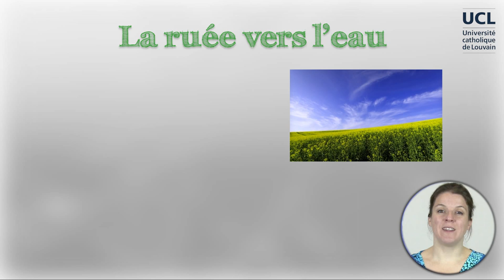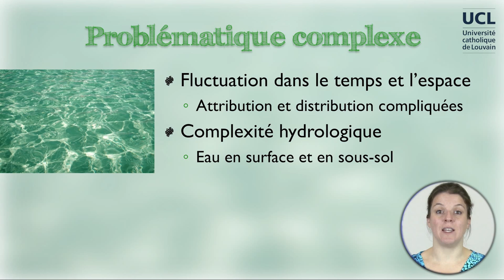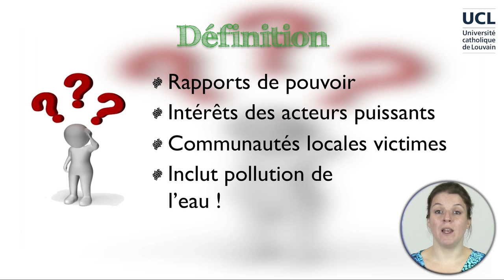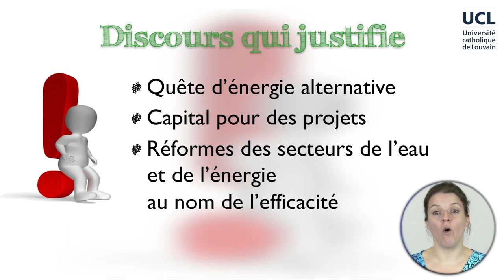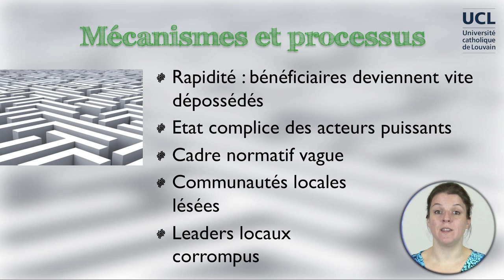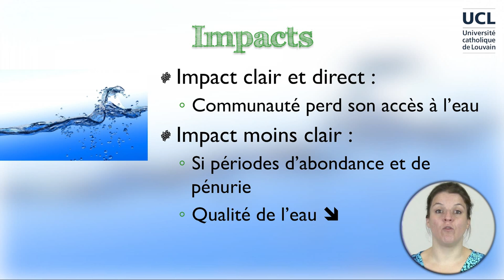3A-3 Résumé de l'article Water Grabbing